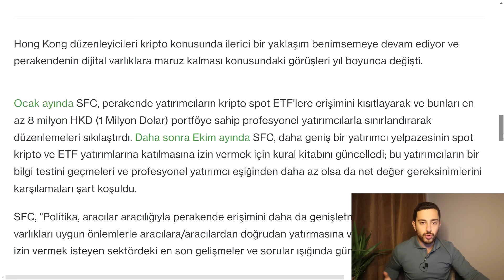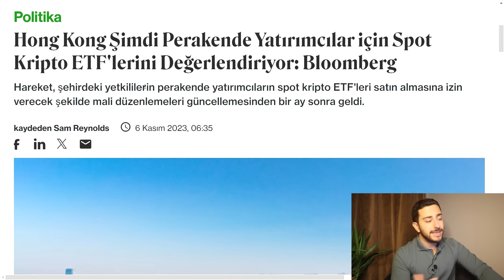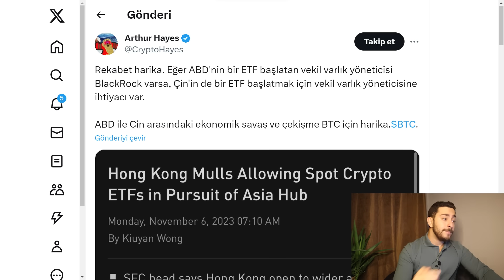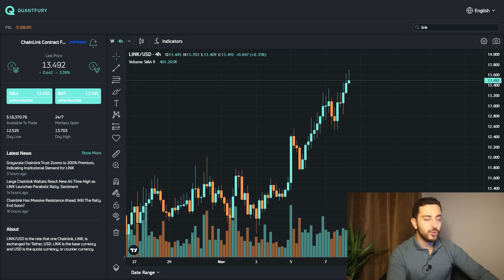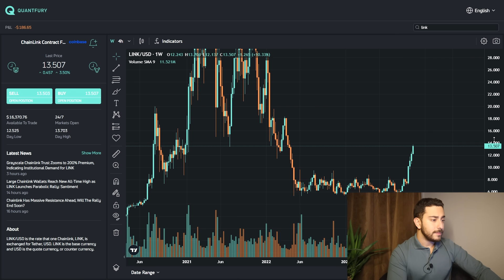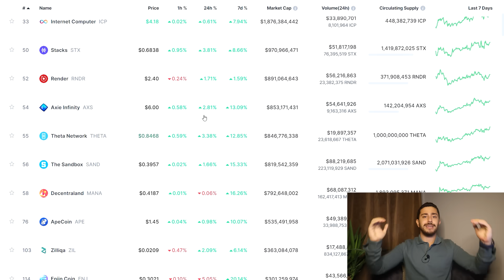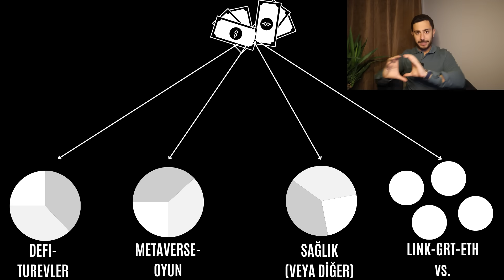Bitcoin & Kriptoları Uçuracak Haber Geldi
Çin'den gelen haber, yatırımcının portföyünde Bitcoin olmalı mı, hangi altcoinleri tutuyorum ve sepet stratejim ne konuşalım. İyi seyirler!